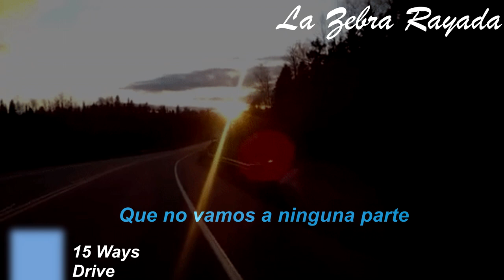15 Ways - Drive (Sub Español)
Distraes mis quejas con provocativas distracciones, eh